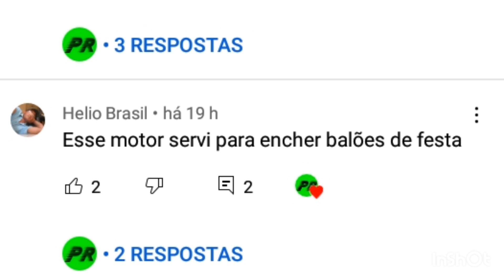enchendo balão de festa com inalador , Compressor Automotivo e mini compressor de Seladora a Vácuo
será que dar pra encher balão de festa com inalador/  Enchendo balão com compressor caseiro